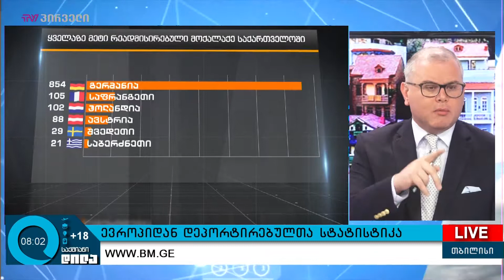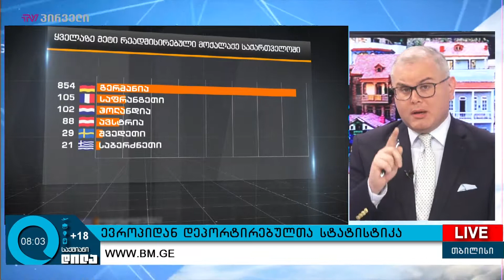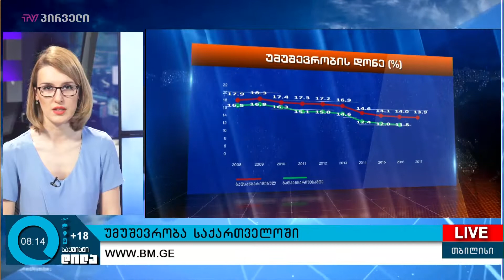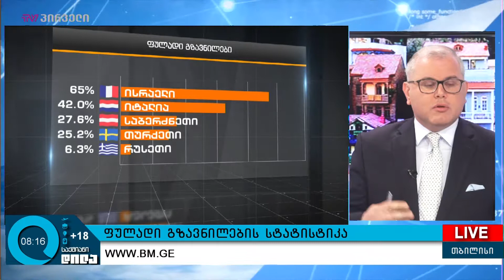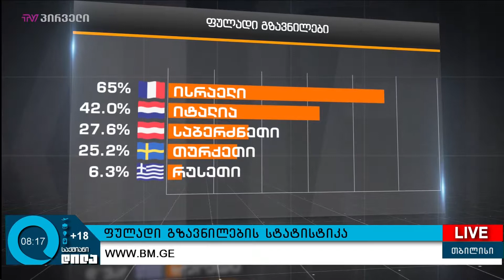გიორგი ისაკაძის 22 მაისის პროლოგი!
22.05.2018